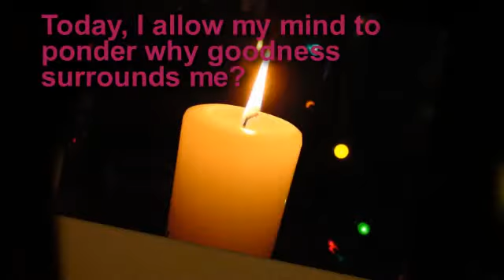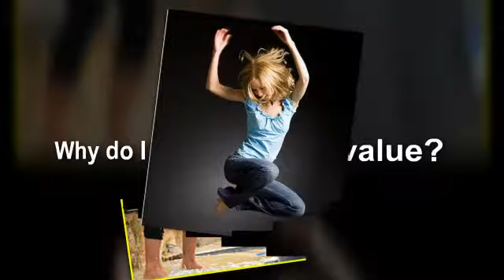Top Ten I affirm my Life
Inspiring pictures to instill a sense of High self esteem and success